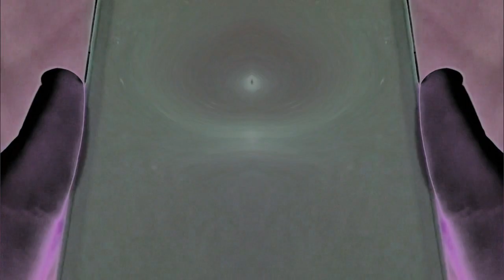Various phone startups Extended in G Major 77118